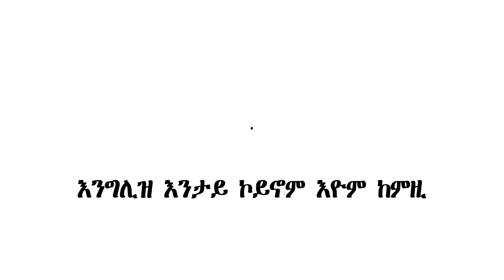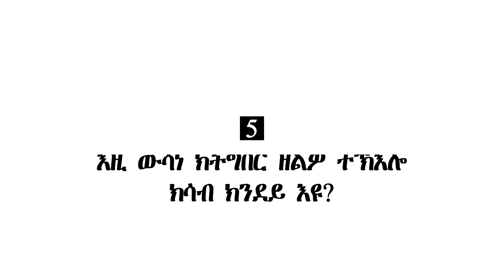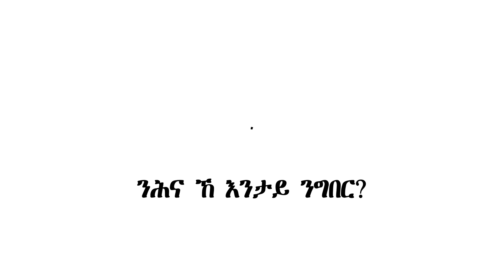ምስጓግ ስደተኛታት ስለምንታይ? ንሕና ከ እንታይ ንግበር? | The Deportation of Asylum Seekers from UK to Rwanda